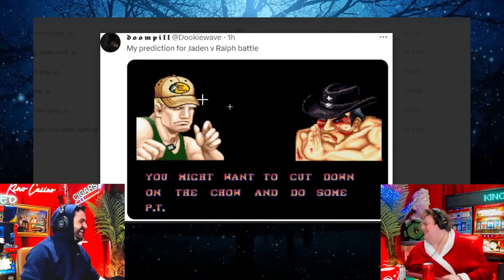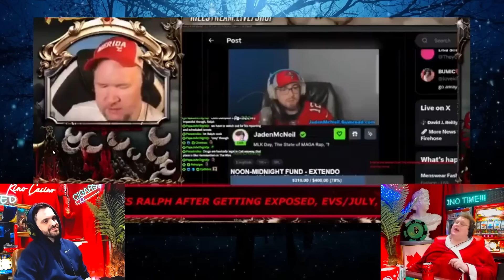ETHAN RALPH THINKS HE CAN BEAT UP JADEN MCNEIL